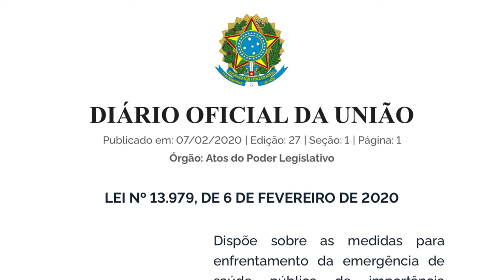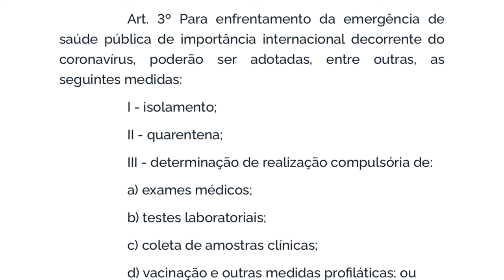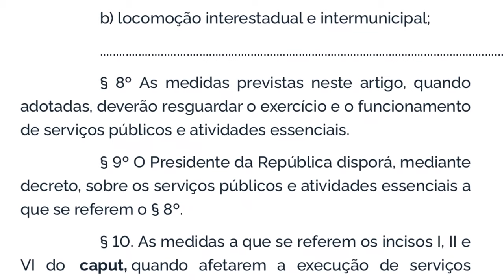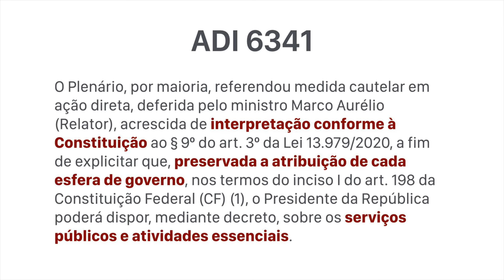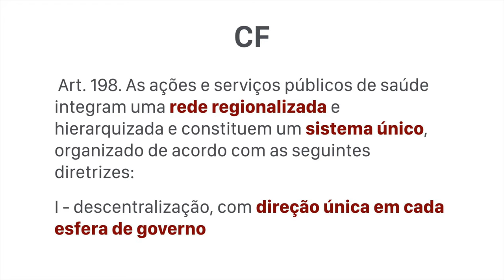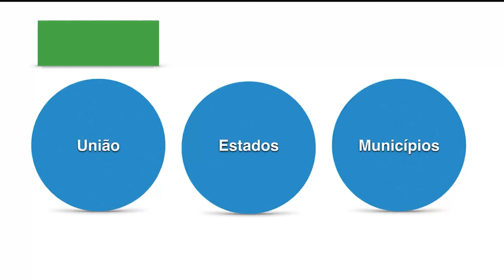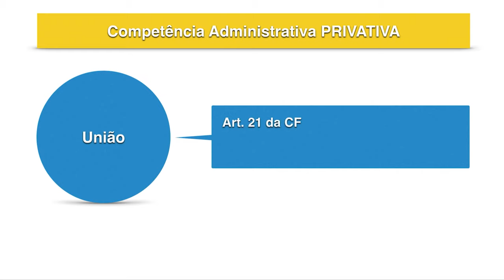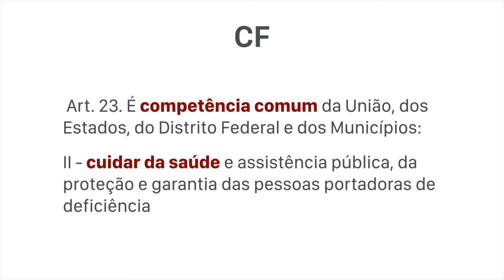SAUDE PUBLICA EM TEMPOS DE PANDEMIA saiba como funciona a divisão de competências no Brasil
🎯Direito direto ao ponto.

Afinal quem tem competência para editar medidas restritivas nestes tempos de COVID-19?

Este vídeo está estruturado em 3 TÓPICOS:

1. Contextualização da Lei nº 13.979/2020 e das alterações promovidas pela Medida Provisória nº 926 quanto à definição das atividades essenciais pelo Presidente da República.

2. Análise da decisão do STF na ADIn 6.341, dando interpretação conforme a Constituição à Lei 1397 no que diz respeito ao artigo 3º, § 9º, incluído pela MP 926.

3. Apresentação teórica, com auxílio de MAPAS MENTAIS, sobre a Forma Federativa de Estado como pano de fundo da questão jurídica.

Aqui está o link para acesso ao Informativo STF 973, onde você encontrará em detalhes os aspectos fundamentais da decisão do Supremo Tribunal Federal na Ação Direta de Inconstitucionalidade 6.341 (ADI 6341):

Abraços.

covid-19